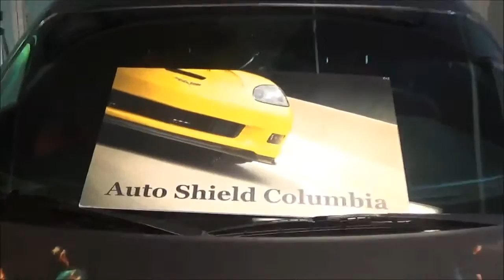2015 Dodge Hellcat Blow Out Movie Maker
Auto Shield Columbia is Columbia’s ONLY authorized SunTek, XPEL and 3M dealer. We only install Premium Top Coat, Self-Healing SunTek Paint Protection Film. Our Top coat / self-healing films protect from “sand blast” effect, rock chips, gravel, salt, insect stains, bird bombs etc.

We take pride in knowing we are the best! We spend approximately 1.5 hours prepping each vehicle goes through an intensive 7 step process prior to film application. This step uses 125 psi of small channel air to blow out any debris from the grill, headlamps, hood scoops, reflectors, badges etc.

Auto Shield Columbia serves the entire south east region including Columbia, SC, Greenville, SC, Rock Hill, SC, Charleston, SC and Myrtle Beach, SC